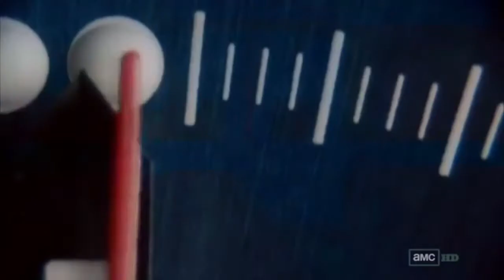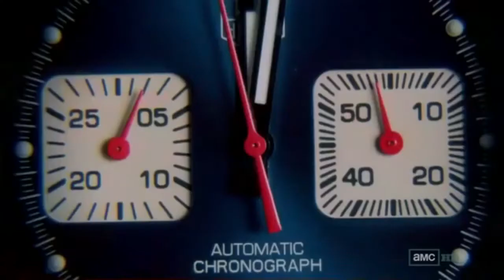Walter White kills the Starks